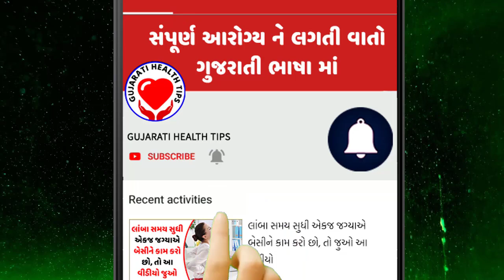બગલની દુગંધને દૂર કરવાના સરળ ઘરેલૂ ઉપચાર | Home Remedies For Sweat